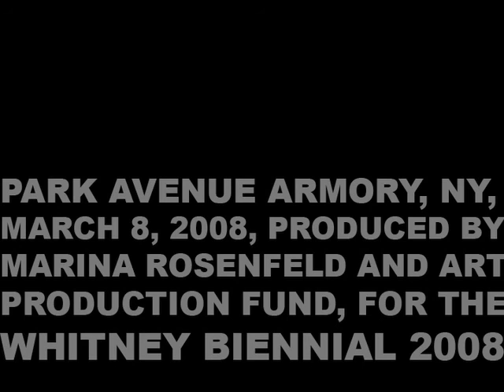Marina Rosenfeld - Teenage Lontano